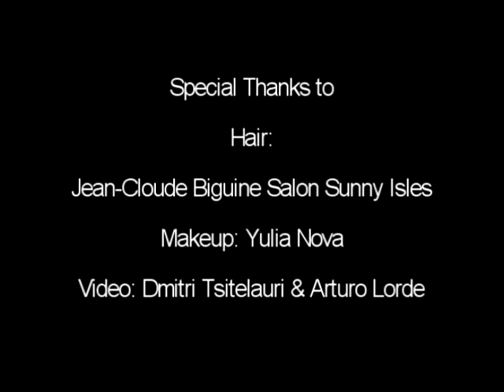My Show.mp4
Maria Sin & Youssef fashion show club Mia March 5th 2010